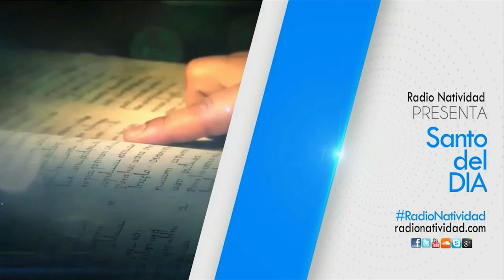SANTO DEL DÍA | Martes, 05/07/2022 Fr. Juan Duque, odm